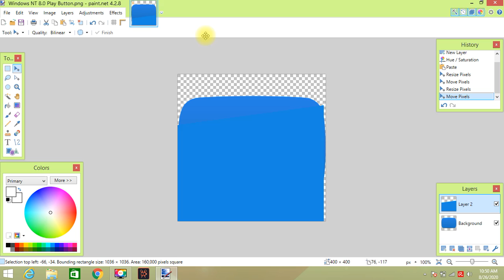How to make Windows NT 8.0 Play Button